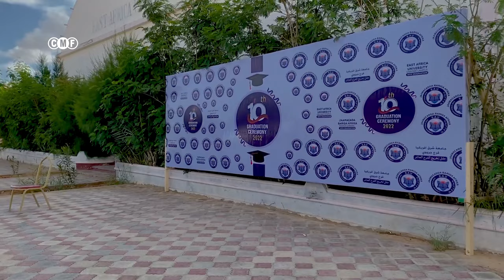Celebrating Success at East Africa University, Garowe Campus in Somalia.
In this episode, I explore the academic side of Garowe. I'm featuring the East Africa University_Garowe campus and it happens to be the only community University in the whole of Puntland state. It was established  in 1999 by community  elders and other academicians  who saw the need to have a strong academic  institution in the region. The day I visited, they were holding their 10th graduation ceremony. Over 250 students across over 7 faculties were graduated.  It was such a colorful day at the university with the President of Puntland as the guest of honor.
East Africa  University  happens to be the only University  with a well structured  English  program (OpenMind)  which aims at solving the biggest  academic  challenge that Somali students are facing.